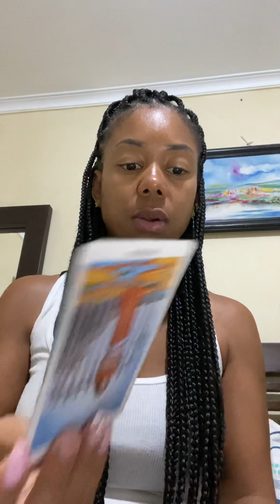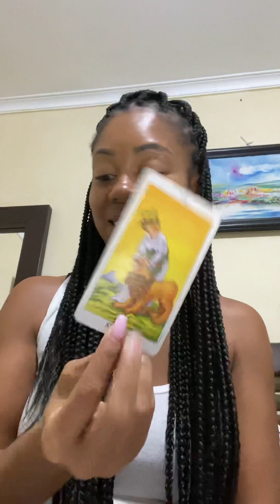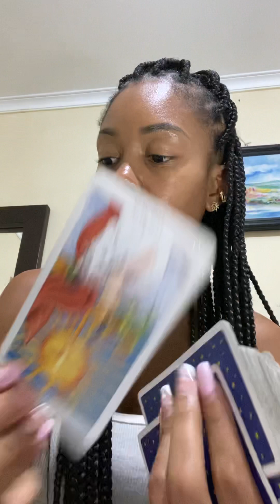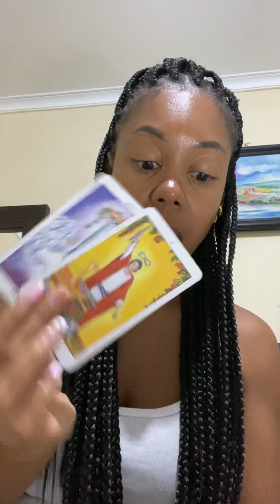LIBRA NARC👀AT THE 🚪 DOOR#libra